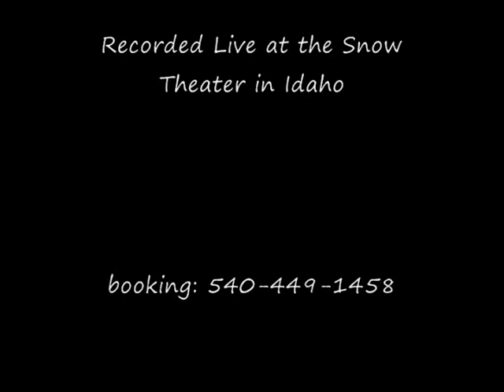Kim Weitkamp at the Snow Theater in Idaho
A snippet of humorist and storyteller Kim Weitkamp, sharing an original story about the misunderstandings between her (a tomboy) and a neighbor girl (a princess). This humorous and heartfelt look at childhood makes us laugh, and learn an important lesson.